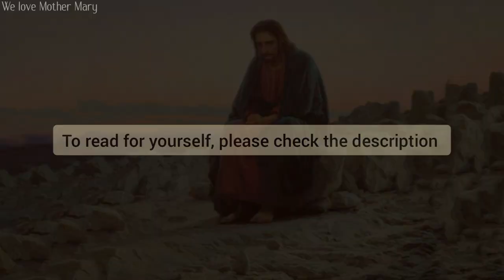Jesus is tempted by the devil | by Maria valtorta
thankyou so much for this🙏🏽🙏🏽🤍🤍 for making it free to read for us people 🙏🏽

Thankyou!!